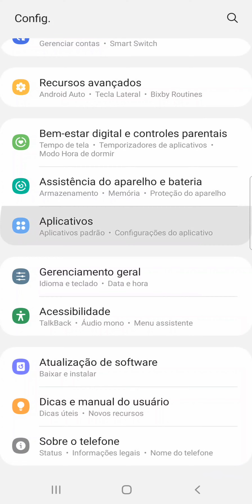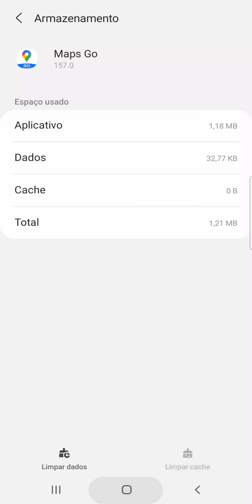Como limpar o CACHE do App MAPS GO no celular SAMSUNG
Veja neste vídeo como apagar o cache do Aplicativo Google Maps Go no celular Samsung A70/Android 11